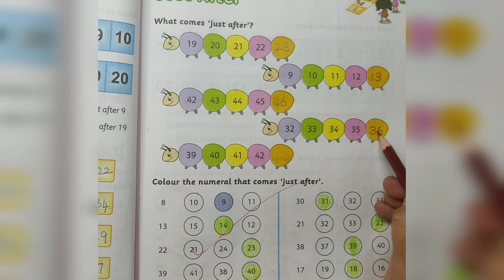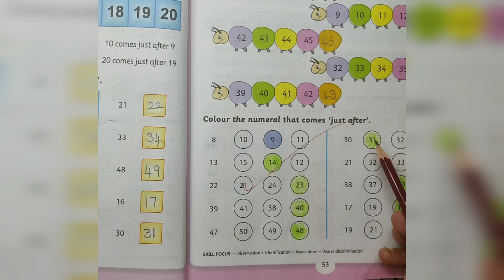What comes just after number Kindergarten /Ist grade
What comes just after number
Kindergarten activity
Ist grade students
home schooling
Hello Everyone, welcome to Gokulam, This is for Preschool learners and Kindergarten kids worksheet activity.
Parent's Guide : A fun activity for  Kindergarten /Ist grade students to develop their fine motor skills. By following the worksheet activity the Little learners can complete the creative activities easily. This will lead to the development of their fine motor skills. This page focus on what number comes just after. Encourage the child to write the numeral which comes just after. Gokulam motivate the kids to learn more through this worksheet activity. I hope you like this video. Have a great day. Best wishes.